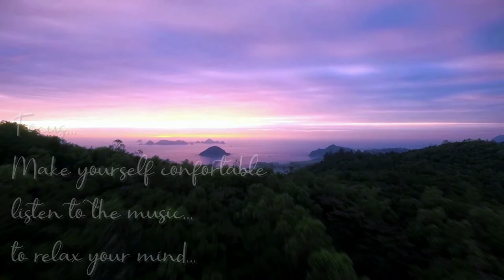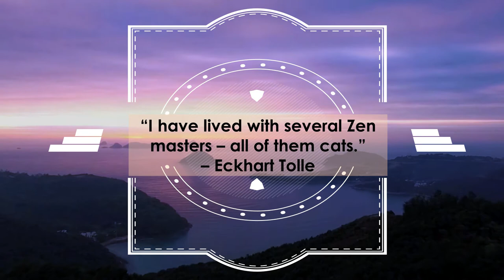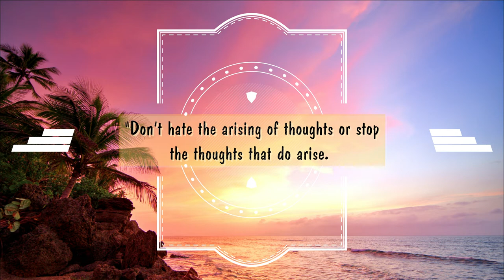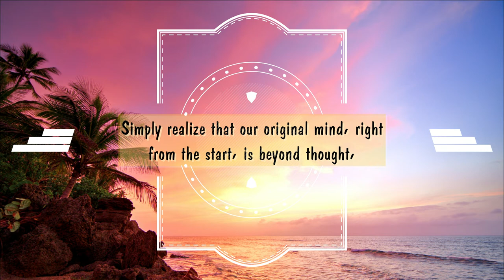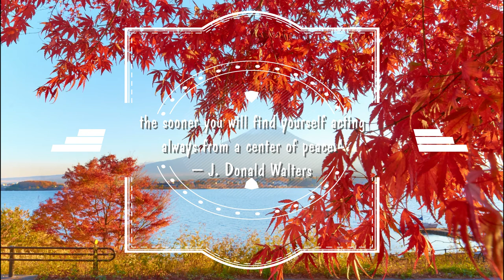CALM PIANO MELODY, CALM MUSIC BEST FOR YOUR SLEEP, STUDY & MEDITATION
This 30 minutes relaxing music is best for your sleep, study & Meditation or even on  your yoga

I'm creating videos like this to share what I usually do on
my daily life style. Focusing on something you do is really need
if you want to finish it with the best results and the best way
to do that is to listen to your favorite music defending on what
you doing. I love music, instrumental sounds are the best for me.
Calm, sweet, relaxing melody.

 Zen Music, Yoga Music, Calm Piano Music, Stress Relief Sound.

if you like the photos, video clips and music, you can easily

Mysterious Sorrows by: Aakash Gandhi
Neither Sweat nor Tears by: dan bodan
Peaceful Mind by: astron